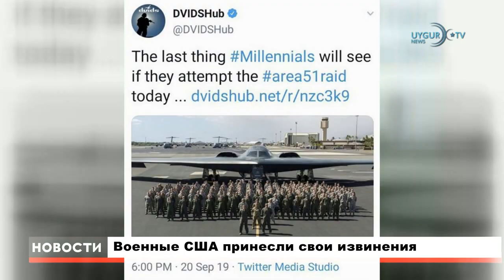23/09/2019 ( Новости на Русском )